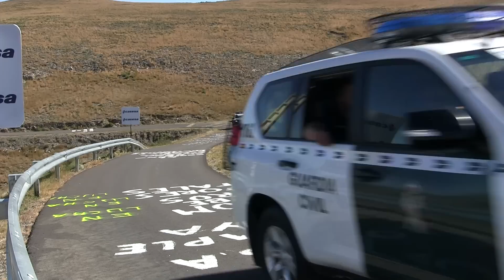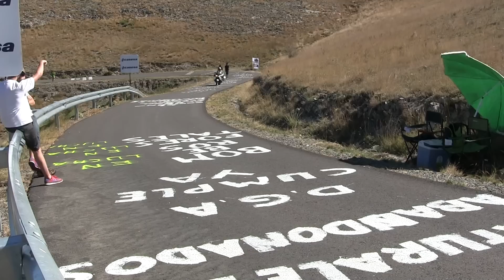Carabana de motoristas y guardia civil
Carabana de motoristas y guardia civil en la contrarreloj individual de la vuelta ciclista a España 2014